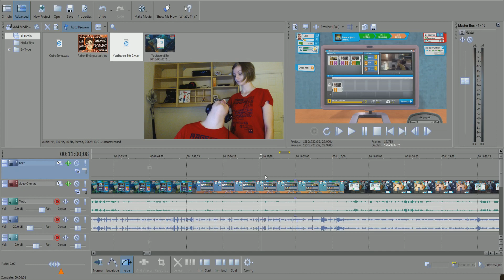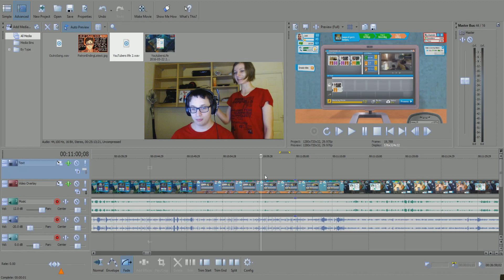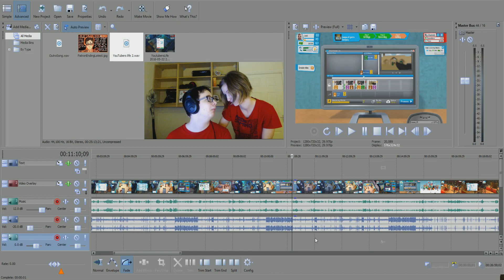Youtubers Life Simulator - Dealing with Trolls! (Episode 1?)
More awesome YouTube Life with bonus Real Life Stuff! Enjoy!